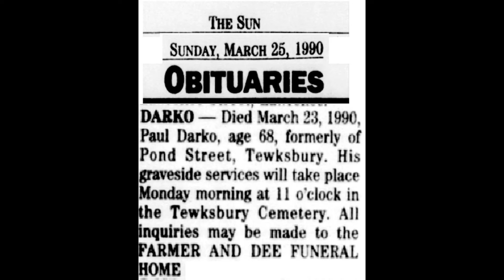The League Of Existence: Paul Darko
Track from the LOE's 2019 album, ENDS & ODDS.
Jim McCusker, lead vocals. Gary Gagnon, drums. Mark Pestana, guitar, keyboard, bass, backing vocal.  Engineered, mixed & mastered by Brent Godin at Night Train Studios, Westford, MA.